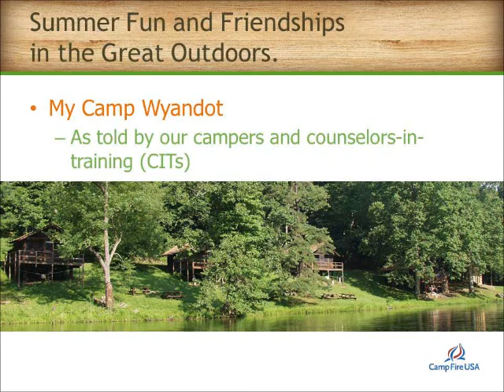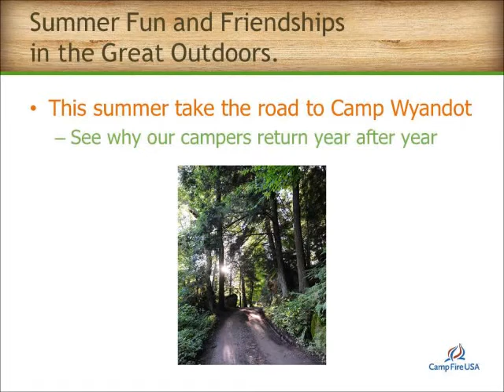My Camp Wyandot 2010.wmv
Campers and counselors-in-training tell what Camp Wyandot means to them.